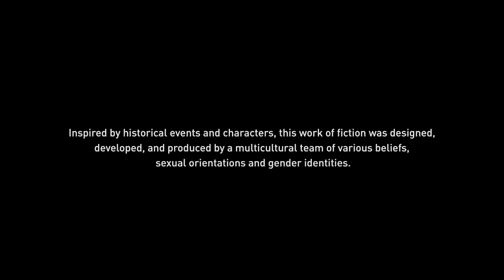Assassin's creed Odyssey S16 Ep2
A Contract For  the wolf of Sparta